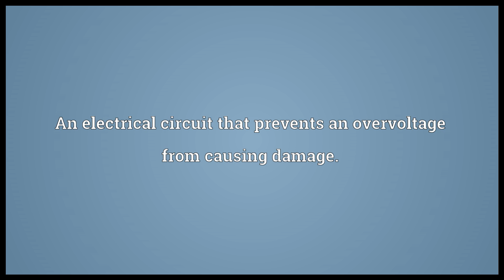Crowbar Meaning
Video shows what crowbar means. An iron or steel bar, often with a flattened end which may also be hook-shaped, to be used as a lever to manually force things apart.. An electrical circuit that prevents an overvoltage from causing damage.. A type of cocktail made with only Crown Royal whiskey and lemon lime soda..  crowbar pronunciation. How to pronounce, definition by Wiktionary dictionary. crowbar meaning. Powered by MaryTTS